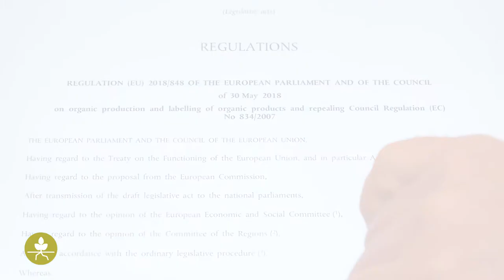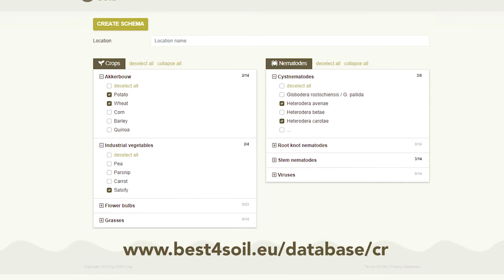Zelenišna đubriva i Pokrovni usevi - Prednosti i nedostaci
Pokrovni usevi i zelenišna đubriva imaju mnogobrojne pozitivne efekte na zdravlje zemljišta. Ali kao i sve metode, ove mere imaju i neke nedostatke. U ovom videu prezentovane su obe strane kako bi omogućili stručnjacima da donesu odluku na osnovu poznavanja svih činjenica.